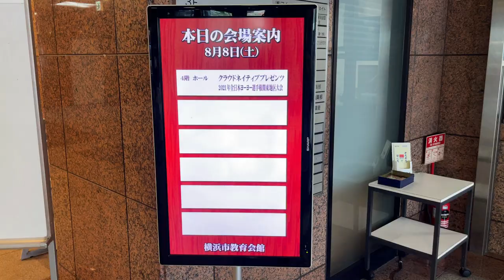【Vlog#23】ヨーヨー大会MCの裏側【ヨーヨー】【大会MC】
■協力:一般社団法人日本ヨーヨー連盟
クラウドネイティブプレゼンツ2021年全日本ヨーヨー選手権地区大会

2021年8月8日に開催された関東大会でMCをつとめました🎤🔥
選手の皆様に元気をお届けできてたら嬉しいです🪀🔥

【ニコニコ生放送(ドラクエ10初心者大使)】

【使用BGM】
『甘茶の音楽工房』